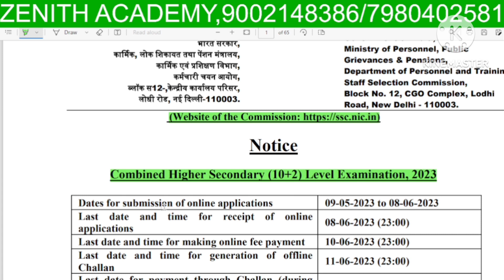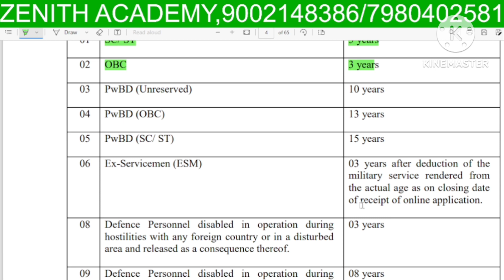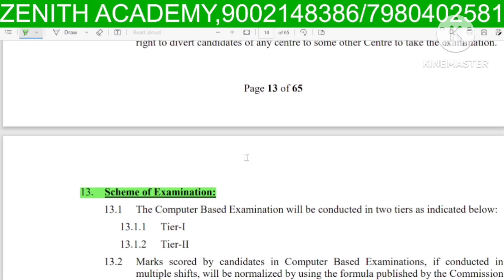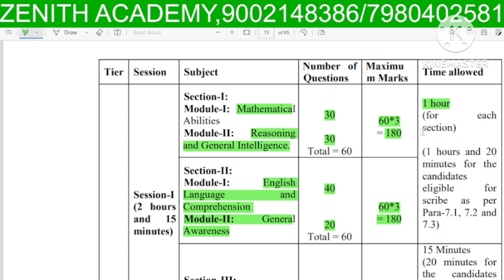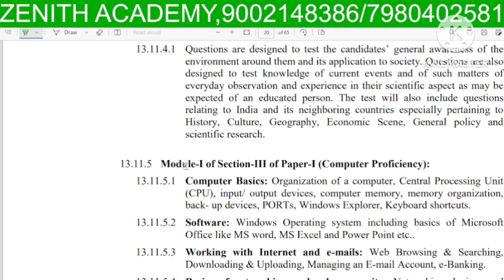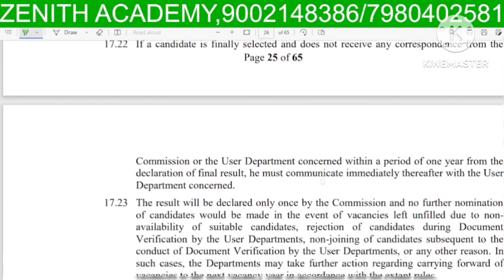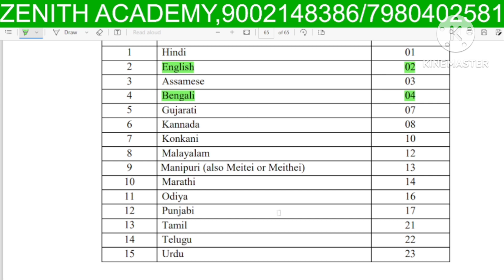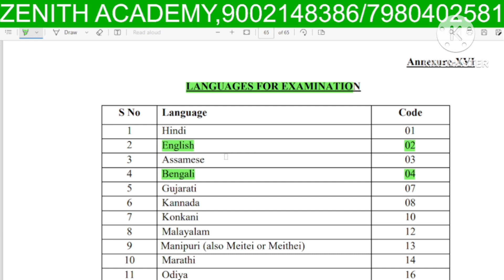CHSL Notification Published ll বিশদে জেনে নাও